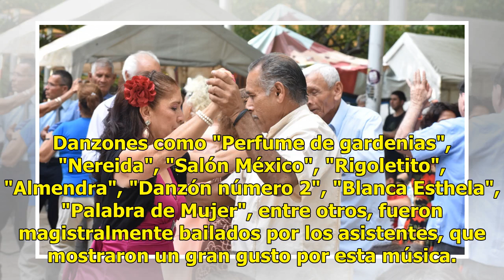Celebran 18 años del programa Tardes de Danzón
Culiacán, Sinaloa.- Tras 18 años de haber comenzado, el programa Tardes de Danzón se ha vuelto una tradición gracias al Instituto Municipal de Cultura Culiacán (IMCU).El día de ayer decenas de parejas y público en general se congregaron en la Plazuela Obregón, donde disfrutaron de una gran fiesta y ...